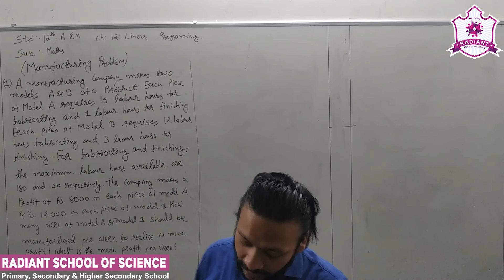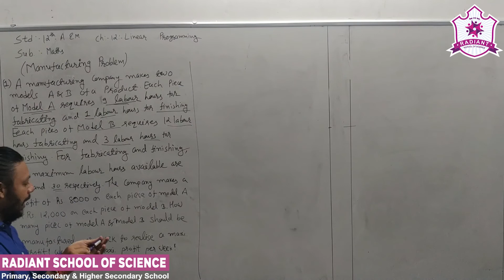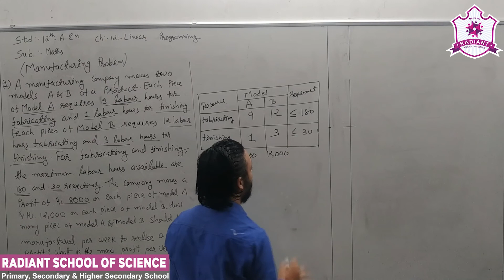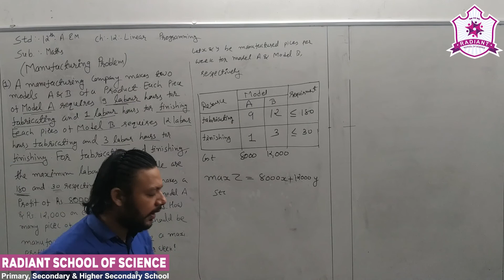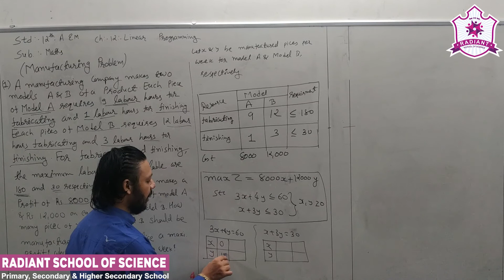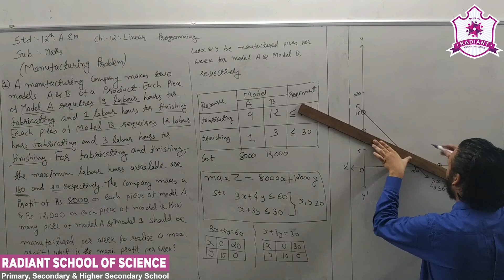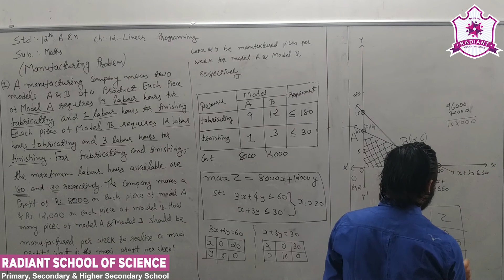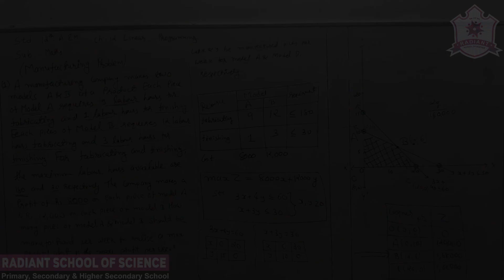Std - 12 E.M. Sub - | Maths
Ch – 12 |  Linear Programming (Part - 11) Exam Related Revision